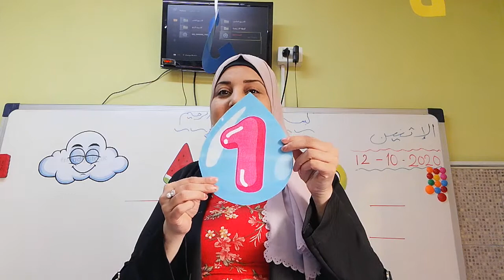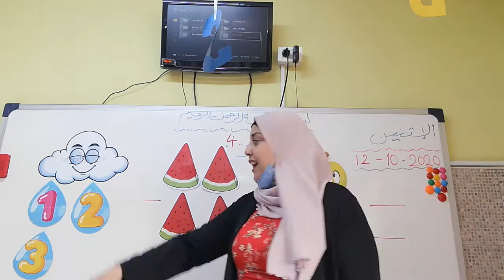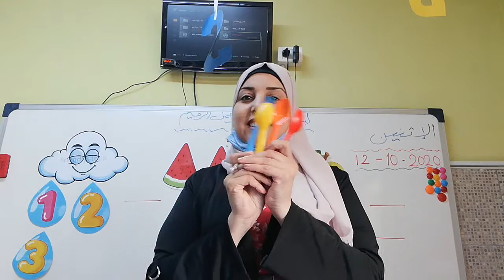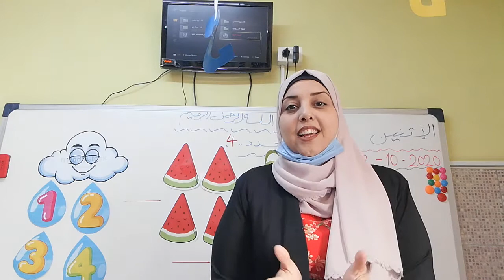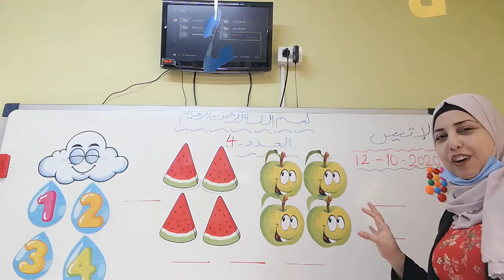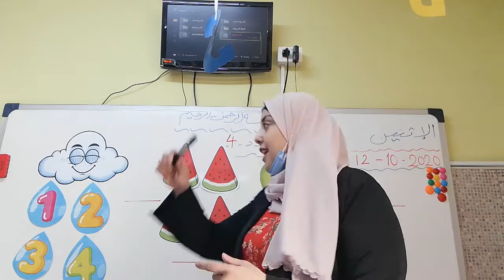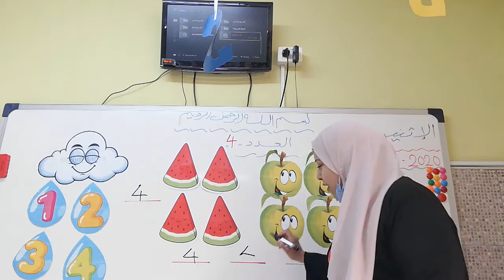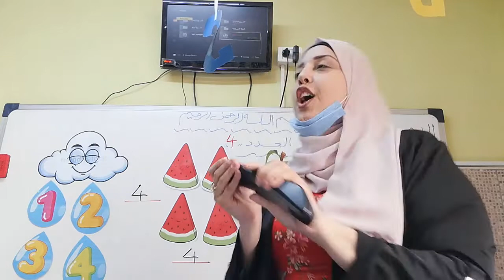العدد 4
العدد 4، عده وطريقة كتابته4️⃣🌹🌹🌹🌹